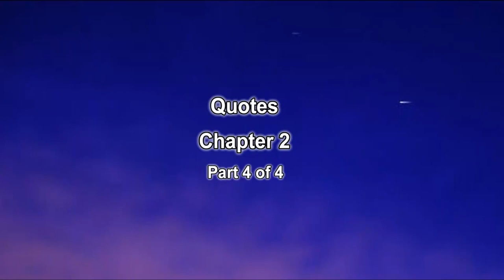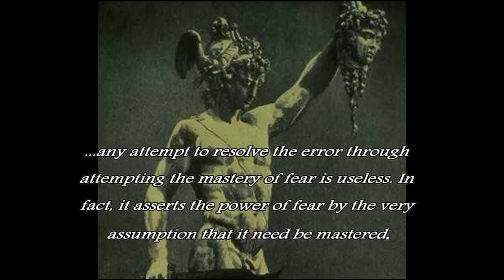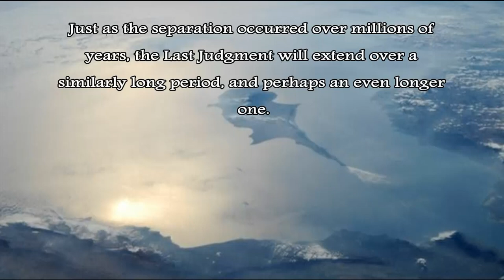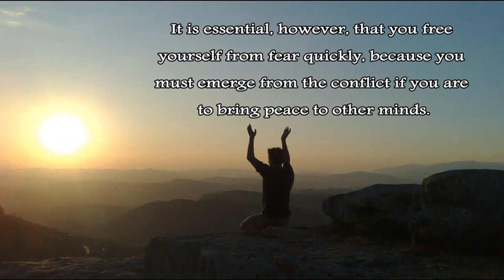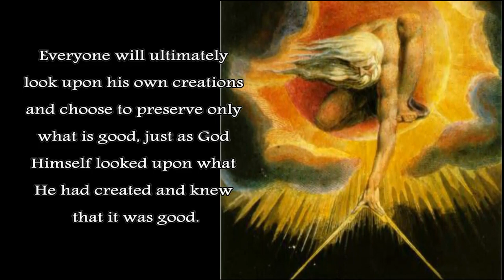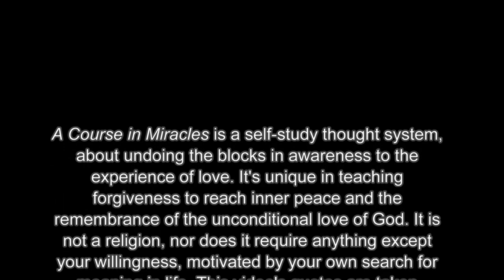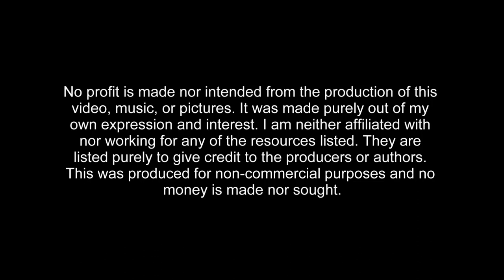A Course in Miracles Quotes - Chapter 2 - 4 of 4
About A Course in Miracles:

These quotes are compiled from Chapter 2, section 3 of A Course in Miracles (ACIM). ACIM is a self-study thought system, about undoing the blocks in awareness to the experience of love. It's unique in teaching forgiveness to experience inner peace and the remembrance of the unconditional love of God. It is not a religion, nor does it require anything except your willingness, motivated by your own search for meaning in life. This video's quotes are taken directly from the text with no editing nor interpretations.

The Foundation for Inner Peace has not endorsed the content in this video.

Compiled and produced by J.H.M. (solaraine)
Tibetan Bowls played by J.H.M. (solaraine)

Music

Ascension - Piano Solo album
Ascension II  by Claude Véziau

No profit is made nor intended from the production of this video, music, or pictures. It was made purely out of my own expression and interest. They are listed purely to give credit to the producers or authors.

This was produced for non-commercial purposes and no money is made nor sought